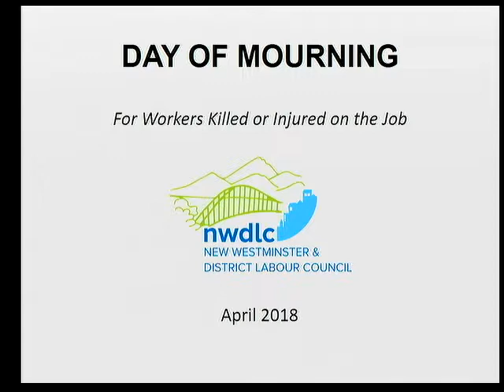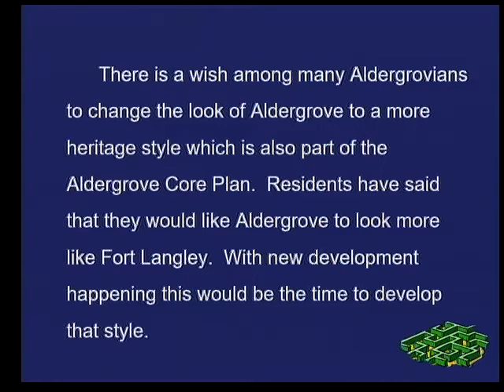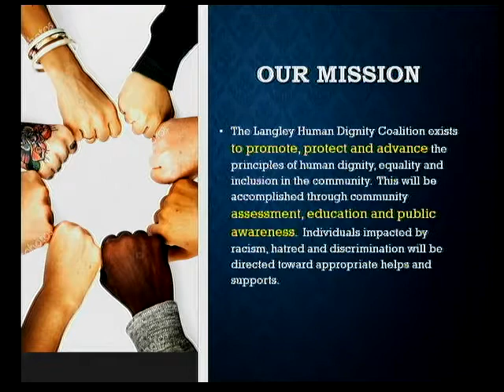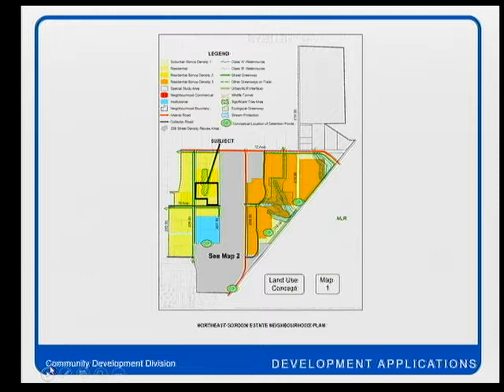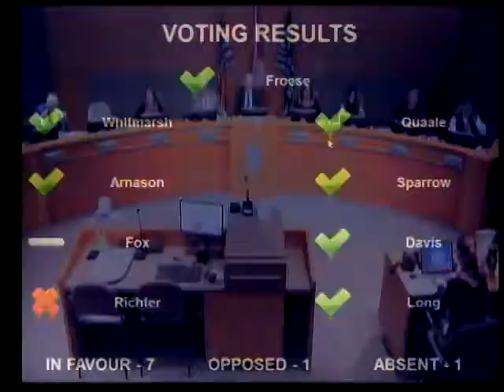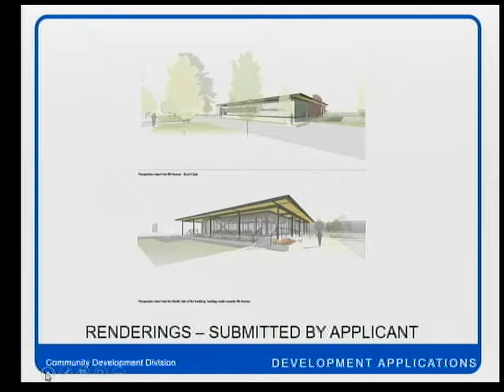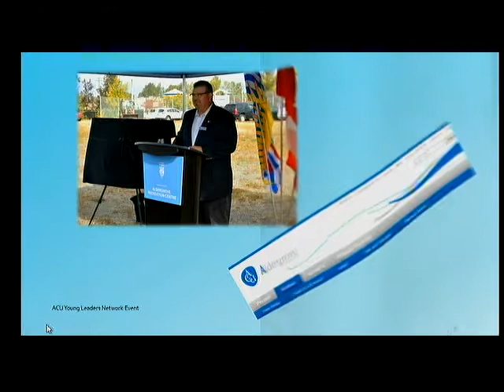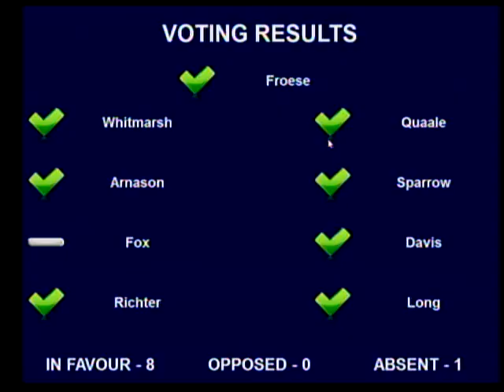2018-04-23 7:00 PM Regular Meeting of Council